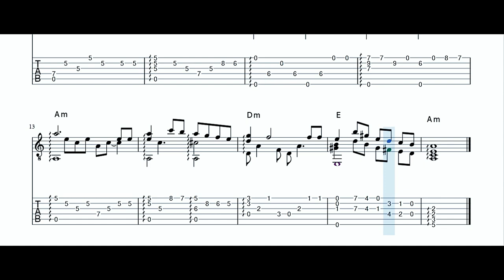Nesta Rua - Arreglo: Fabio Lima (Tab)